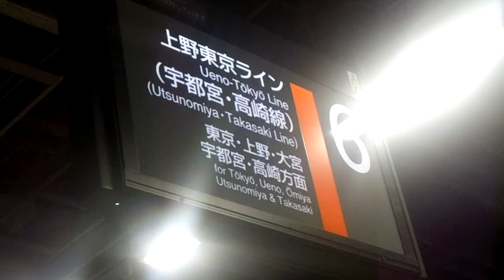発車メロディーを逆再生 JR東日本品川駅6番線 鉄道唱歌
JR東日本品川駅6番線の発車メロディー「鉄道唱歌」を逆再生してみました。